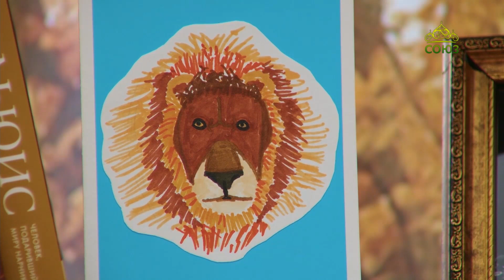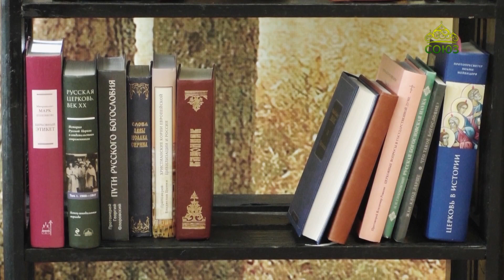Льюис. Благодать сказочной притчи. Часть 84. Священник Константин Корепанов